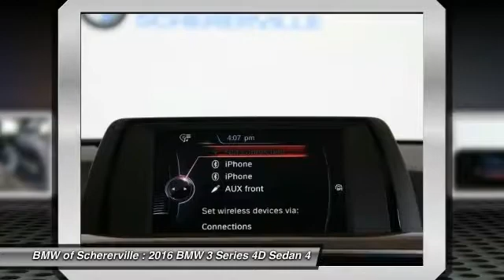2016 BMW 3 Series Schererville, Chicago, Gary, Lansing P4030B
2016 BMW 3 Series 320i xDrive

You'll love this 2016 BMW 3 Series. This is a 4d sedan you'll want to take home. Call and get in touch with BMW of Schererville directly, and be the first to open the 4d sedan door today!